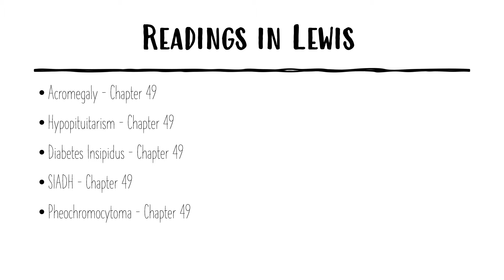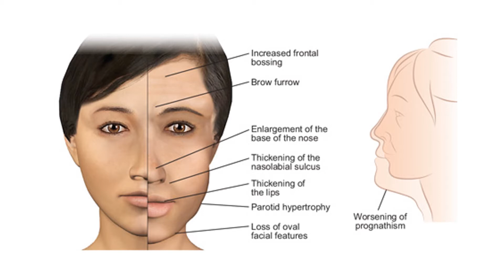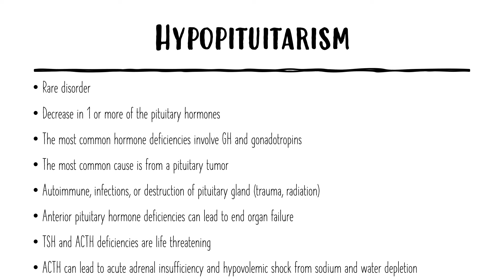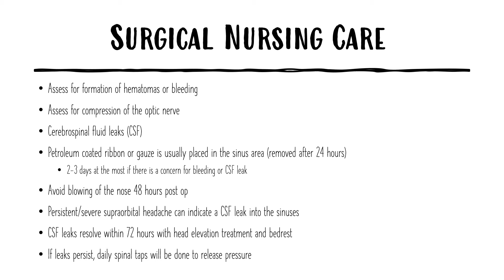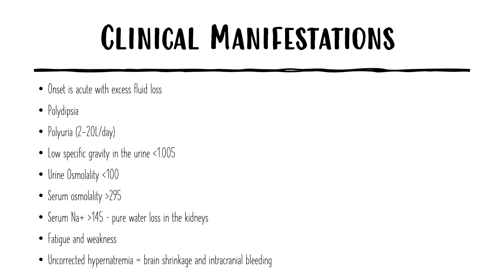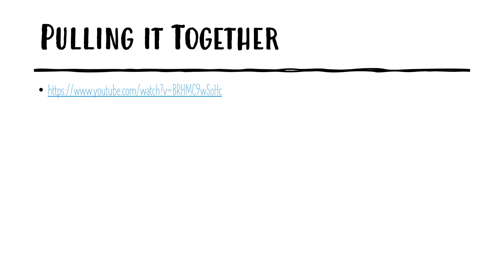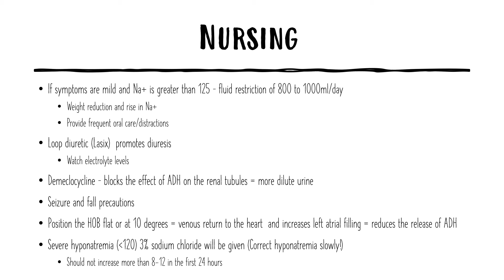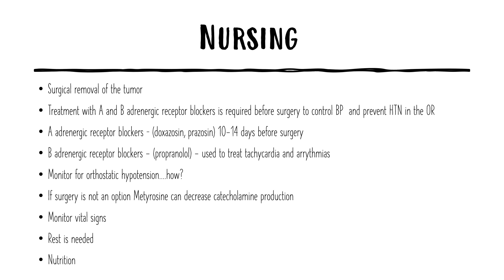Endocrine 102 with notes